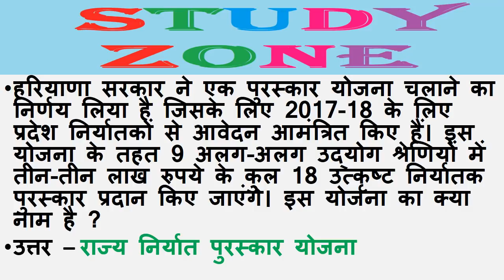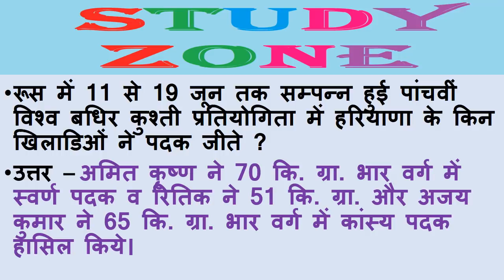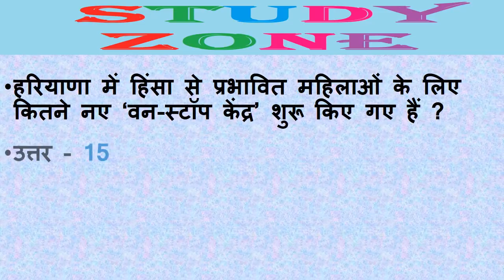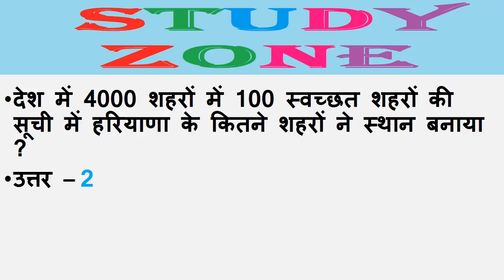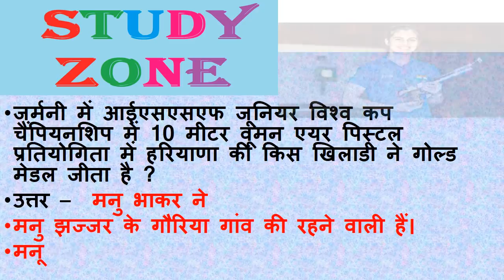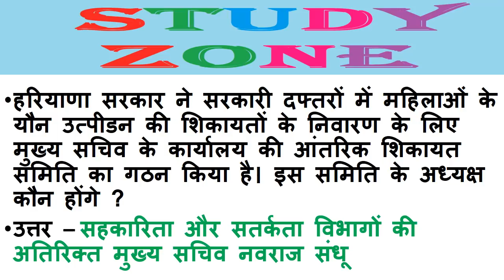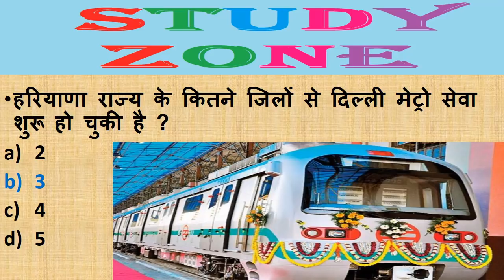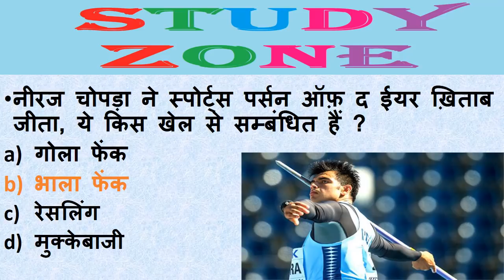Haryana Current affairs June 2018 part 2 important for all Haryana exams